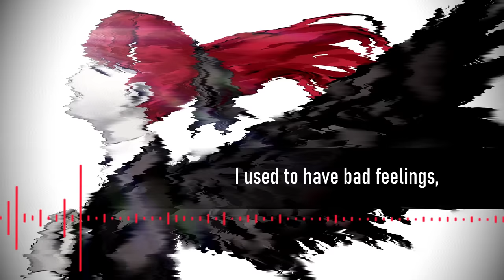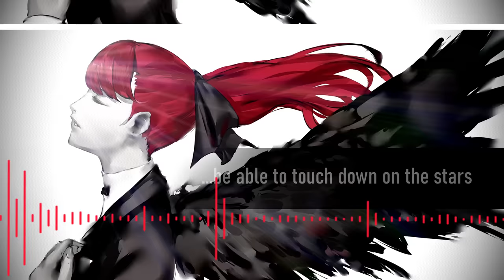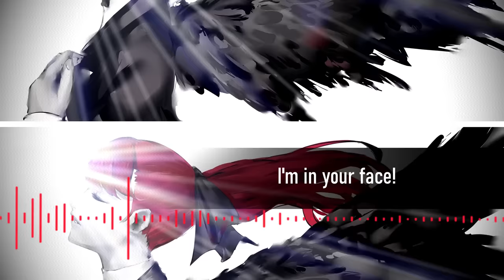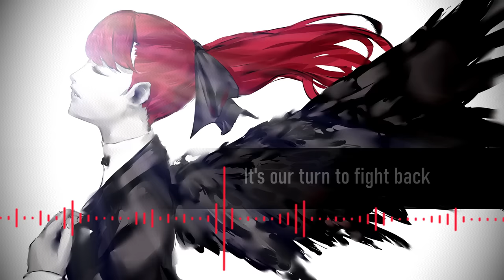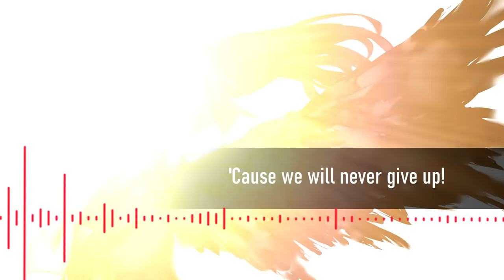Persona 5 Royal ‖ "I Believe" ‖ AltrAudio ft. Sapphire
Here's "I Believe" from Persona 5 Royal!

Original Artist(s): Shoji Meguro  ▫  Lyn Inaizumi  ▫  Lotus Juice
Vocalist(s): Sapphire
Lyrics:  Lotus Juice

LYRICS:

Unveil the hype y'all been waiting for
Put an end to the question of who will win
It's us

I used to have bad feelings
Premonitions of us falling short
Now I have no fear
Since we're here
To fight it together

I believe
We can fly up in the sky
One day we may just
Be able to touch down on the stars
Off the road we have to go
The roadless path we shall proceed until the end of our roles
There's no turning back for us
Cause we will never give up

I thought that I told you I'm not a robot no
I thought I told you I'm not a phantom
I'm in your face

It's time to show them
Everything we've got
To find a way out of this fake mirage
Our life is happening in front of you
Right now
It's time to seize it

It's our turn
To get back
To grab the future which we fully believe
And it's not given to us
It's earned

'Cause don't you know that
I believe